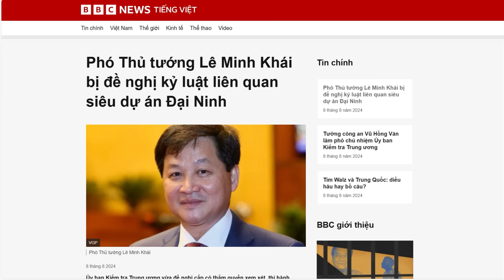N.X Phúc nhận hối lộ của Trương Mỹ Lan (Vạn Thịnh Phát) 100 triệu đô la Mỹ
Trong thời gian gần đây, nguyên Thủ tướng – Chủ tịch nước Nguyễn Xuân Phúc đã bị cơ quan Cảnh sát Điều tra tội phạm về tham nhũng, kinh tế, buôn lậu (C03) Bộ Công an mời lên làm việc 5 lần, tại số 47 Phạm Văn Đồng - Cầu Giấy - Hà Nội.
Hiện cơ quan điều tra đã có đủ bằng chứng khẳng định, Nguyễn Xuân Phúc đã nhận của bà Trương Mỹ Lan (Vạn Thịnh Phát) 100 triệu đô la Mỹ.

Xem bài chi tiết tại:
Hoặc: